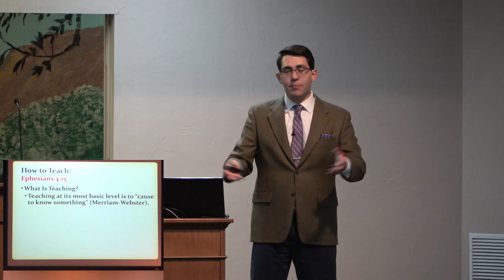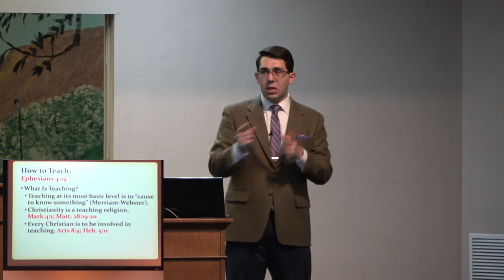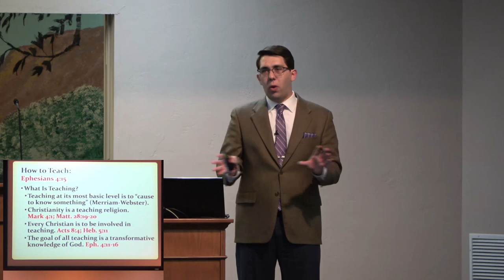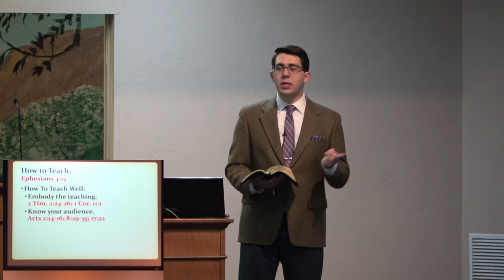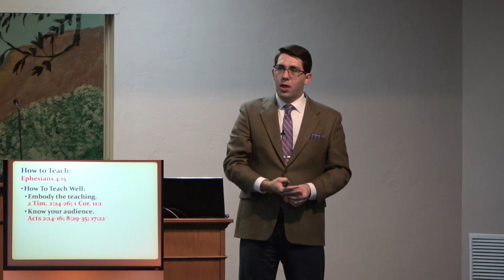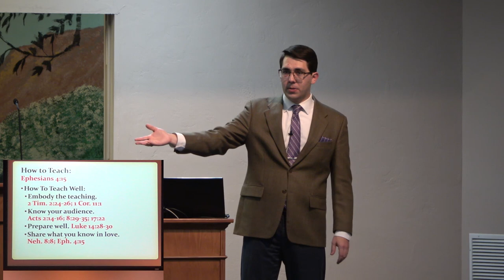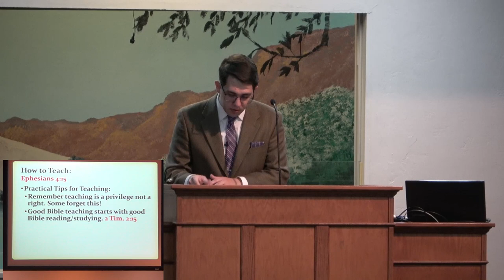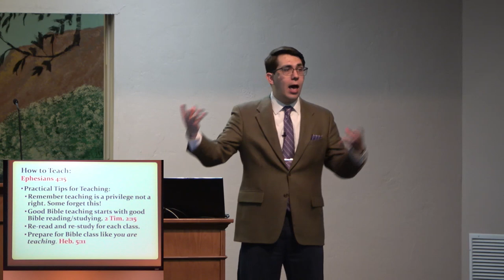How To Teach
May 14, 2023 -- Sunday Evening
Brenden Ashby
Country Club Road Church of Christ
145 N Country Club Road
Tucson, Arizona  85716